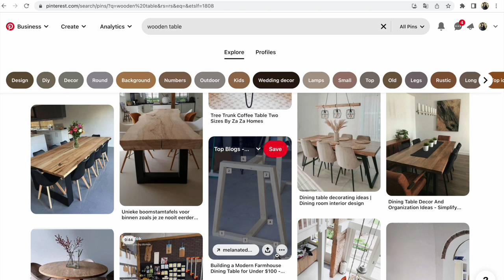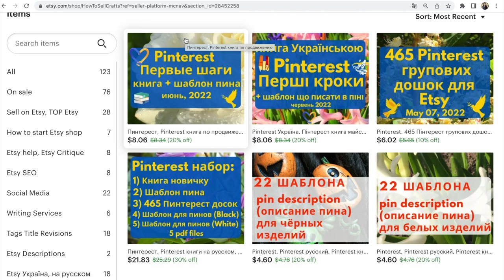Pinterest. Які дошки потрібні на Пінтерест для просування власного товару?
Pinterest. Види Пінтерест дошок, які допоможуть вам просувати власний товар та Pinterest аккаунт. Перегляньте також у відео, у якому порядку потрібно їх розміщувати.

Більше інформації про Пінтерест прочитайте у моїх книгах:

Українською:
Pinterest. Перші кроки

російською
Пинтерест. Первые шаги

Слава Україні!

З повагою,
Прохорівська Світлана